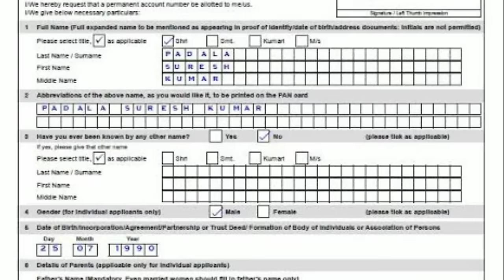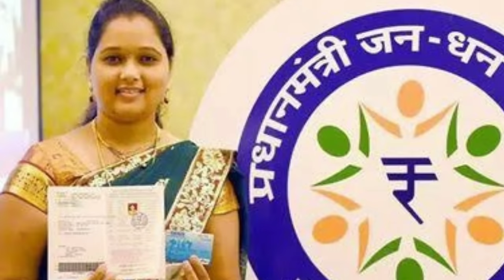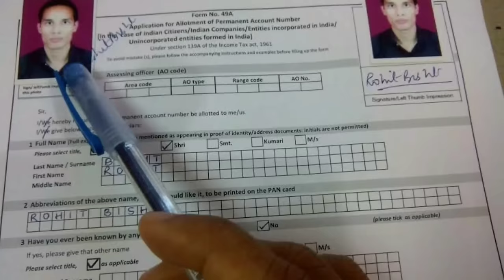BPL card ಇದ್ದವರಿಗೆ ಗುಡ್ ನ್ಯೂಸ್/ಕೇಂದ್ರ ಸರ್ಕಾರದಿಂದ 200000 ರೂಪಾಯಿ ಉಚಿತ ಪಡೆಯಿರಿ/ Day nulm 2024 Kannada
BPL card ಇದ್ದವರಿಗೆ ಗುಡ್ ನ್ಯೂಸ್//ಕೇಂದ್ರ ಸರ್ಕಾರದಿಂದ 200000 ರೂಪಾಯಿ ಉಚಿತ ಪಡೆಯಿರಿ// Day nulm in Kannada